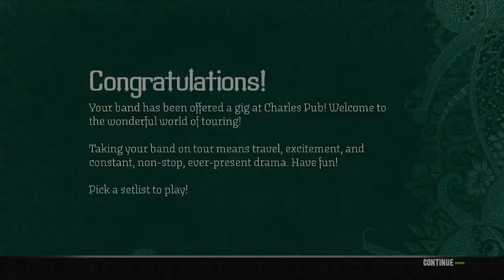Rock Band 2 ¿VALE LA PENA?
0:00 INTRO
1:08 THE BEATLES ROCK BAND
1:24 LO BUENO
4:03 SABES CUAL ES CUAL?
6:02 LO MALO